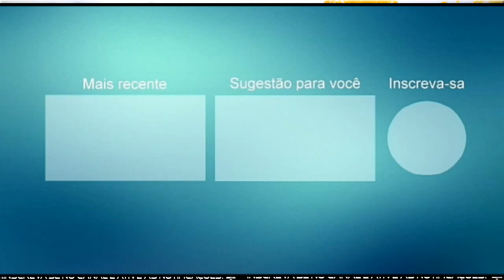DANIEL DOS TECLADOS PROMOCIONAL 2021